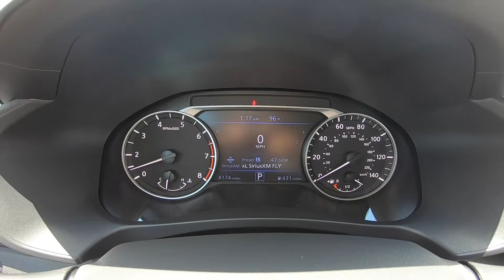2021 Nissan Altima SV | For Sale | Orlando, FL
Take An Inside Out Tour Of Our Pre Owned 2021 Nissan Altima SV / ST#333594